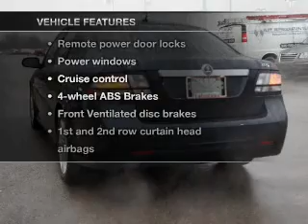2009 Saab 9-3 - Highland MI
This vehicle represents similar vehicles available at LaFontaine Cadillac, Buick, GMC.
Year: 2009
Make: Saab
Model: 9-3
Trim: 2.0T
Engine: 2.0 liter inline 4 cylinder 16 valve MPFI DOHC Turbo
Transmission: Automatic
Color: Nocturne Blue Metallic
Mileage: 27126
Address:
4000 W Highland Rd